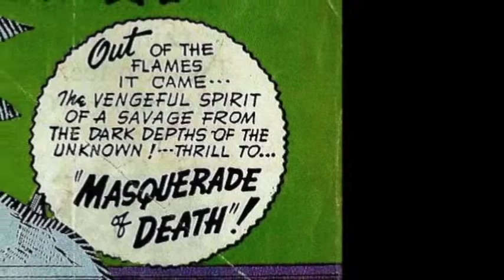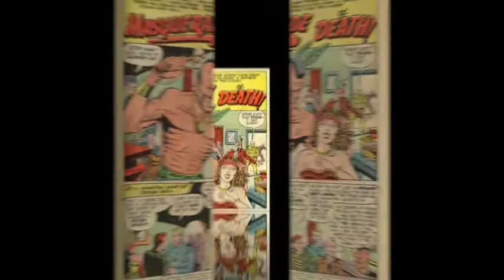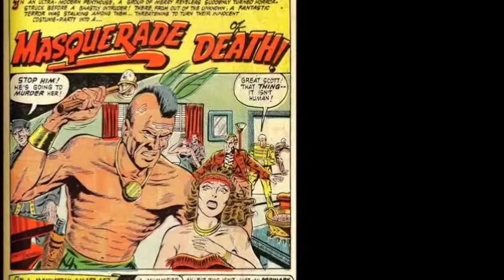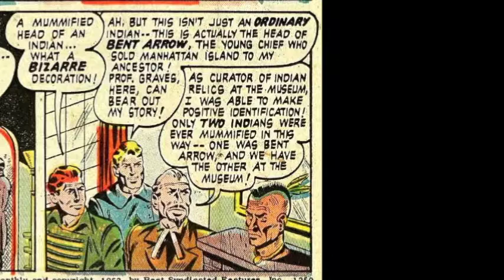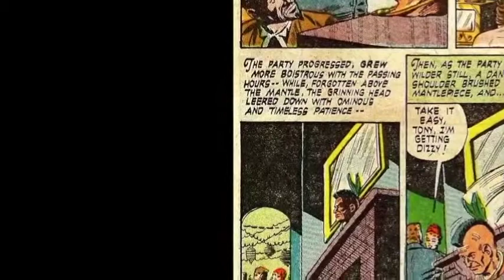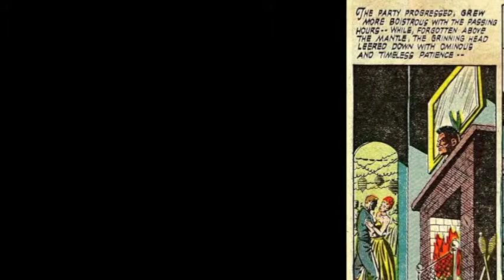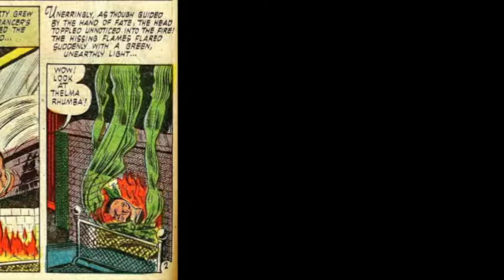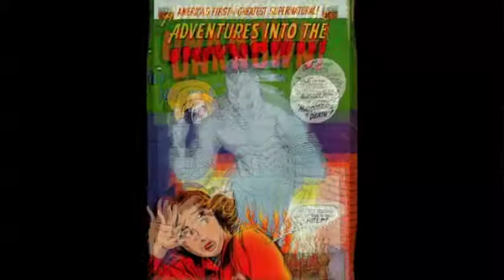Masquerade of Death